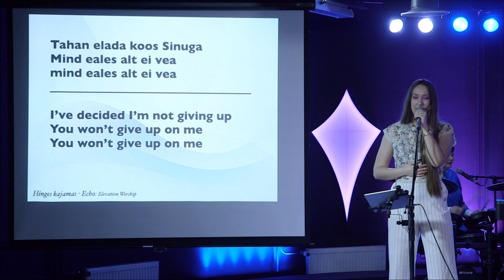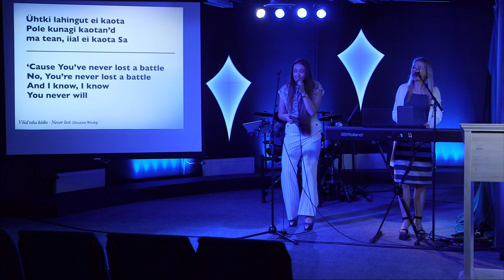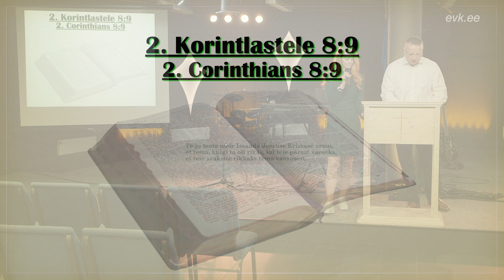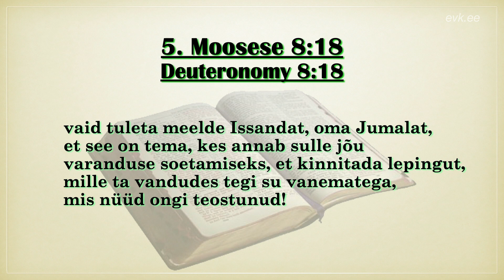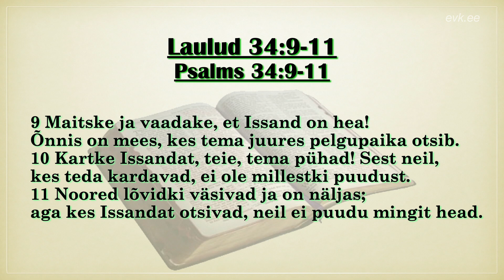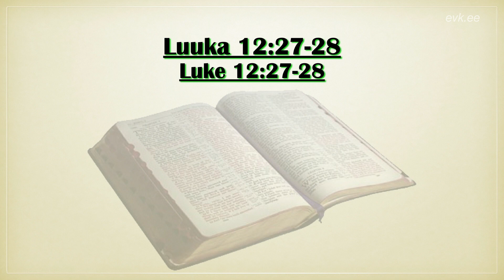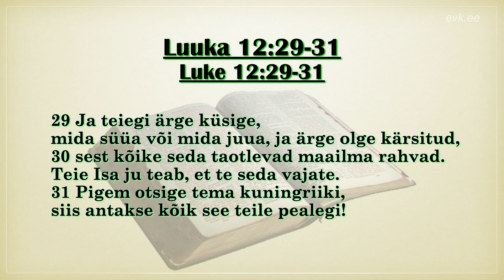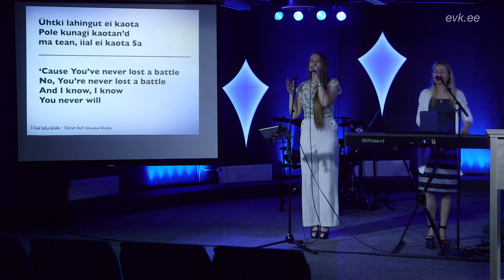Alati hämmastunud, mitte kunagi üllatunud 6 (16.05.21)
Always amazed, never surprised 6